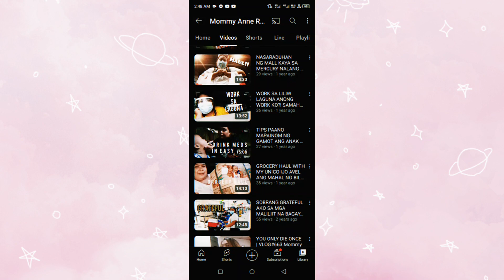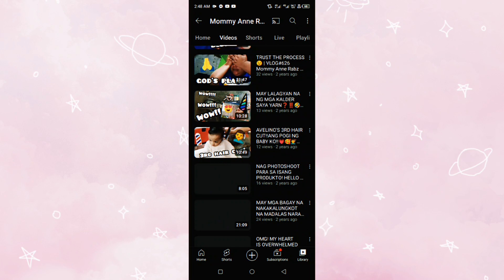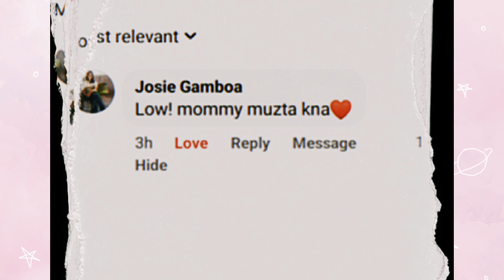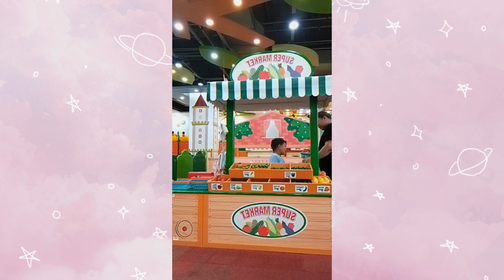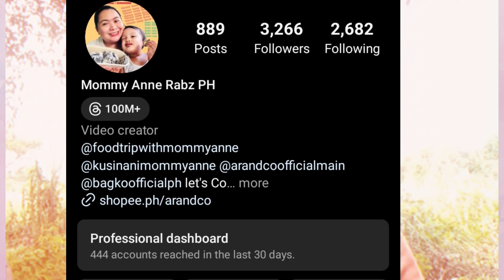Life Lately --- My life lately, new life, errands, update | VLOG#727 Mommy Anne Rabz PH